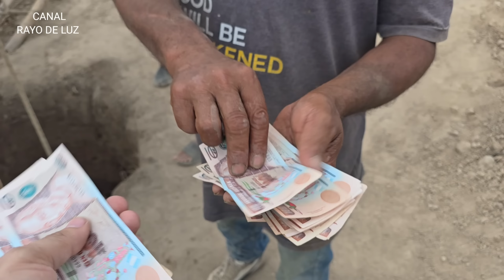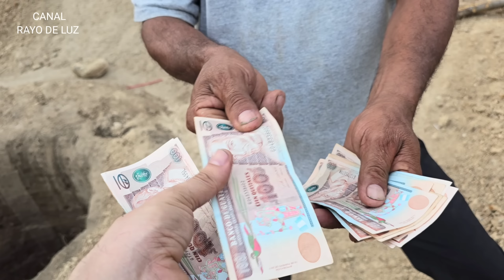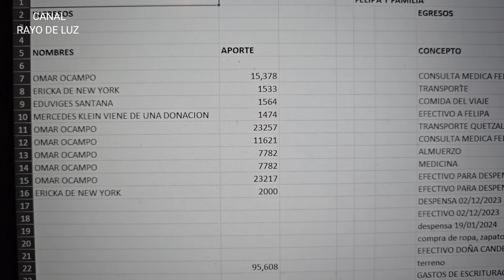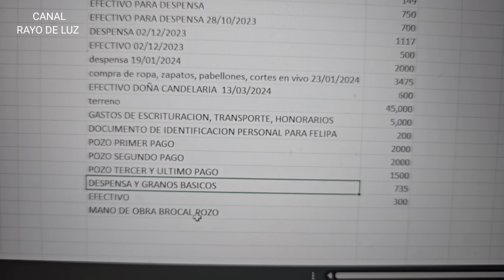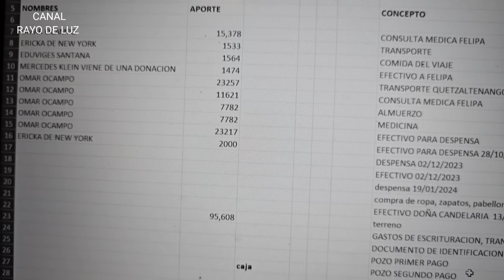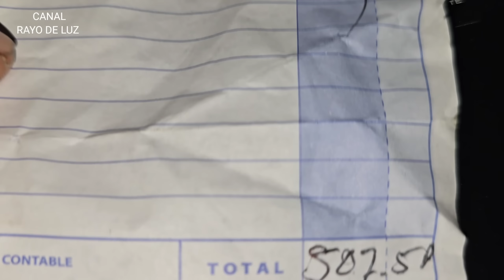Tienen agua; pero no se pueden mudar al terreno porque a los niños no les dan el traslado, escuche!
Gracias a:

Grupo de apoyo para la construcción de la casa de Felipa y hermanos❤️